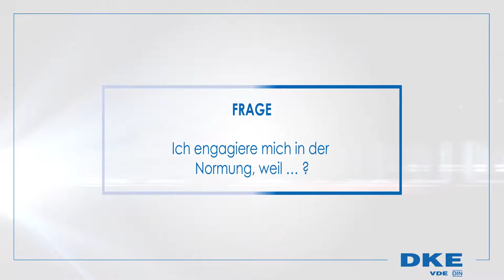Ich engagiere mich in der Normung, weil … ?